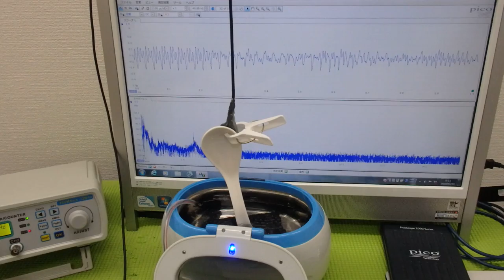メガヘルツの超音波発振制御プローブ ultrasonic-labo